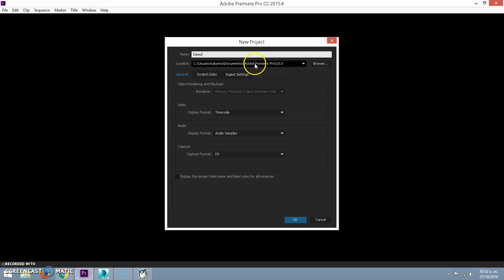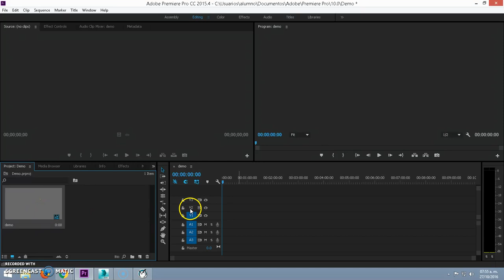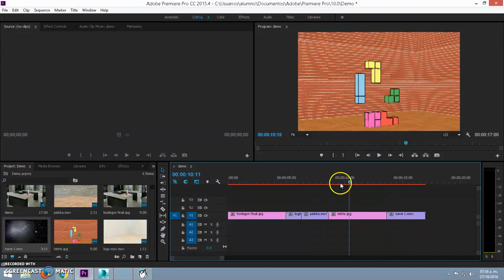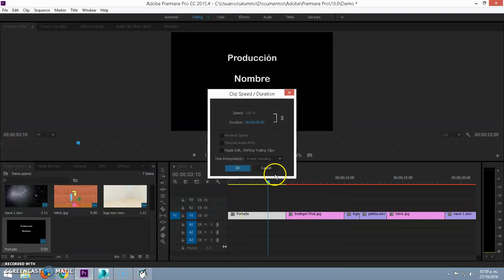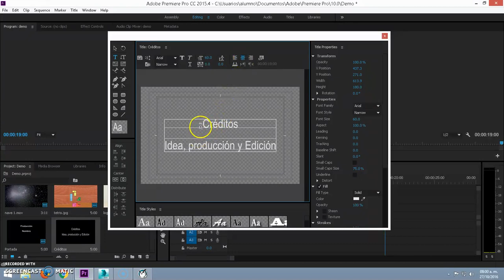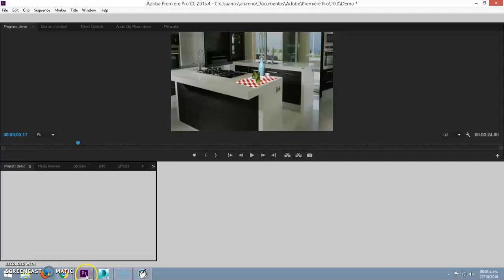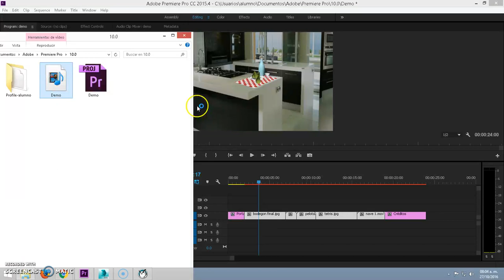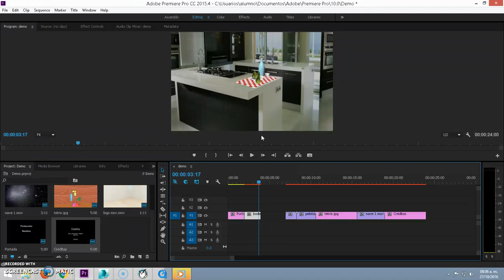Premiere 02 Cómo integrar archivos para hacer un demo